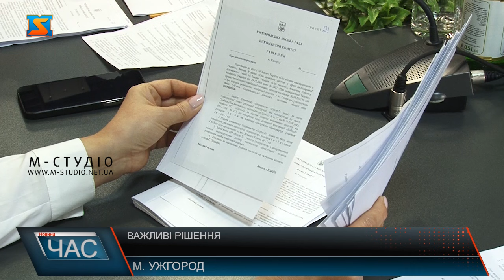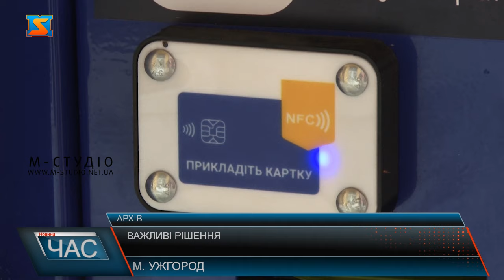Важливі рішення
В Ужгороді рішенням виконкому демонтують низку рекламоносіїв через порушення вимог порядку розміщення зовнішньої реклами. Демонтажу підпали майже з десяток банерів, рекламних щитів у різних частинах міста. Підтримали члени виконкому також демонтаж самовільно встановлених вивісок та табличок переважно у центральній частині міста. А також встановлених тимчасових споруд, що розміщені без правовстановлюючих документів. Під час засідання виконкому заслухали також звіт про роботу відділу з питань запобігання та виявлення корупції за 2023 рік. Та звіт про роботу департаменту правового та організаційного забезпечення за 2023 рік. Ужгородцям нагадали, що в місті з понеділка стане більше платних паркомісць. Нагадаємо, вартість години паркування – 25 грн. Плата стягується із 8:00 до 19:00 у будні, у вихідні – безоплатно.  Паркування для людей з інвалідністю – безоплатне. Загалом, члени виконкому Ужгородської міської ради розглянули близько 3-х десятків питань порядку денного.